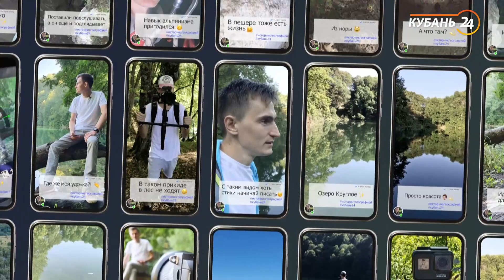«Истории с географией». Озеро Круглое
Программа «Истории с географией» – это подробный рассказ об интересных природных объектах Краснодарского края. Каждая программа – это история о конкретной пещере, горе, скале, реке, озере или водопаде. Каждая программа – это истории, легенды, советы от местных жителей, опытных туристов края и профессиональных гидов. Каждая программа – это путеводитель для тех, кто готов отправиться в путешествие по Краснодарскому краю.

Мы расскажем о знакомых всем объектах, куда может добраться и ребенок, и тех местах, где бывали только профессиональные туристы. Все это – «Истории с географией».